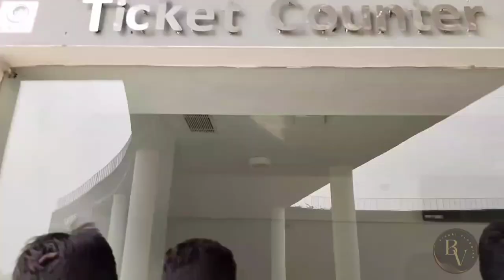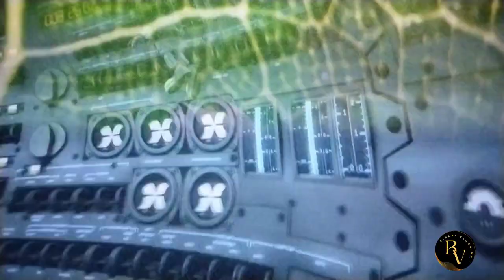दरभंगा तारामंडल full Reviewll Darbhanga Planetarium openll Darbhanga taramandal ll#darbhanga_mithila